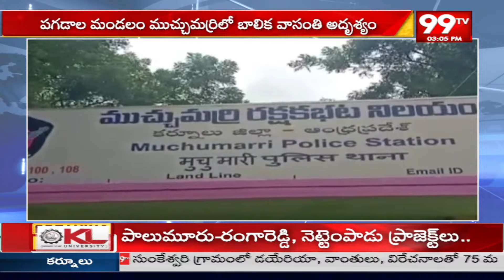మచ్చుమర్రి బాలిక కేసు వ్యవహారంలో నిర్లక్ష్యం వ్యవహరించిన అధికారుల సస్పెండ్ |Machumarri girl Vasanthi